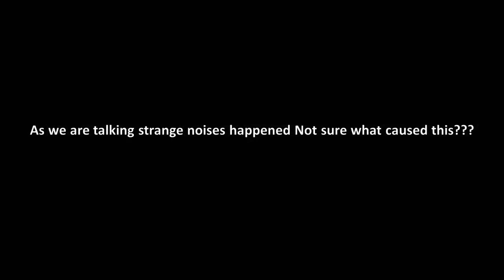The Dark History of CERN & Quantum Reality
No need to wait for the premiere, head over for a membership to view this video in full right now!

Bryan Melvin, host of The Christian Marauder, interviews Josh Peck about CERN, quantum physics, and satanism.

To help with the increasing medical costs for Nathan Peck (Josh and Christina Peck's 10 year old son) and his battle with post-cancer treatment that is not covered by insurance, please